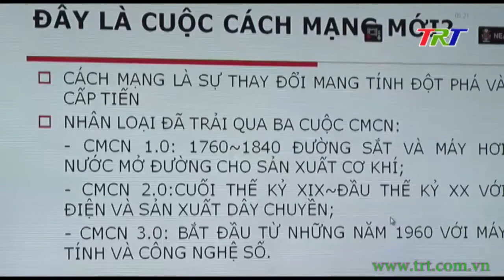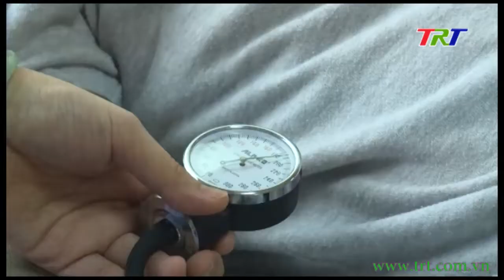Chương trình Thời sự - trưa 03/01/2020 (Thứ Sáu)